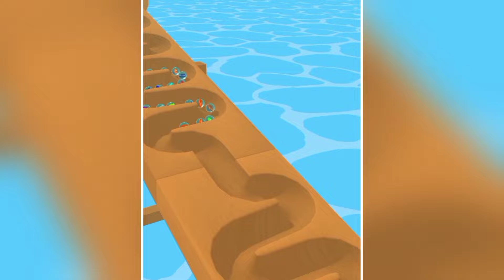Marble Run, Ball Run 2048, Alphabet Run, Build A Car - Max Levels Gameplay Walkthrough Mobile phone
I play daily gameplay video ‚ Free Mobile Games ‚ Offline games ‚ Android Games And Max level Gameplay.

Other Key Words:-
Marble run gameplay
marble run game video
marble run gameplay walkthrough
marble run game level 182
jelly run game
jelly run gameplay 2048
jelly run game video
jelly run gameplay walkthrough
monster draft gameplay
monster draft gameplay walkthrough
monster draft game level 43
monster draft gameplay video
ice cream stack runner game
ice cream gameplay walkthrough
ice cream game level 26
ice cream stack runner gameplay
stack ball game
stack ball gameplay
stack ball gameplay walkthrough
stack ball game video
layer man game
layer man gameplay walkthrough
layer man gameplay video
layer man game level 195
epic race game
epic race gameplay
epic race gameplay walkthrough
ball run game
ball run gameplay
ball run gameplay walkthrough
ball run game video
sendwich runner game video
sendwich runner gameplay walkthrough
sendwich runner game level 157
pancake run gameplay
pancake run game video
pancake run game level 125
brick buider game level 38
brick buider game video
brick buider gameplay walkthrough
Brick Buider Gameplay Video
Battery run gameplay
battery run game video
battery run game level 346
battery run gameplay walkthrough
alphabet run game level 254
alphabet run gameplay
alphabet run gameplay walkthrough
alphabet run gameplay video
build a car
build a car gameplay
build a car game video
build a car gameplay walkthrough